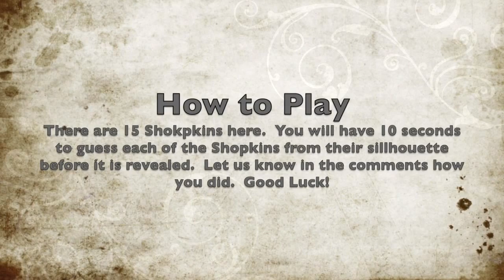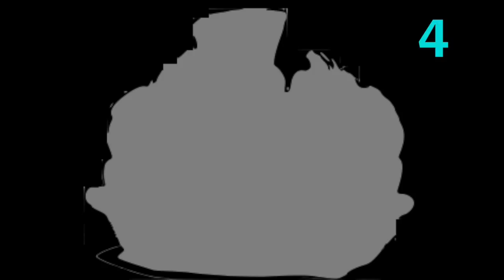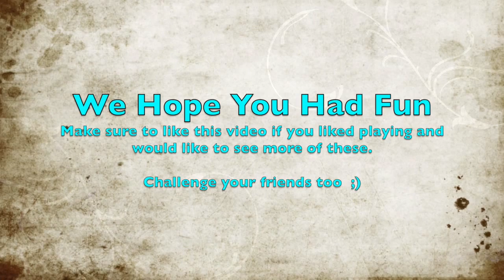Name that Shopkin Challenge Ep5 (Incl. Season 3)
It's SHOPKINS SUNDAY!!!

Welcome back for another round of the Name that Shopkins Challenge.  We hope you have been brushing up on your season 2 Shopkins.  Like before comment and let us know how you did, enjoy!!